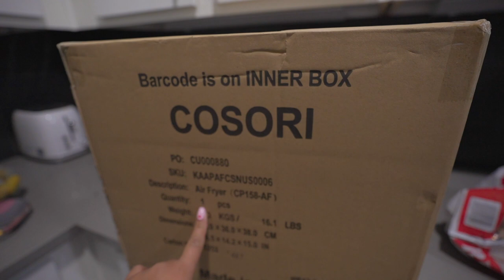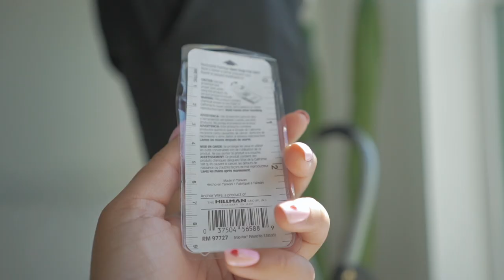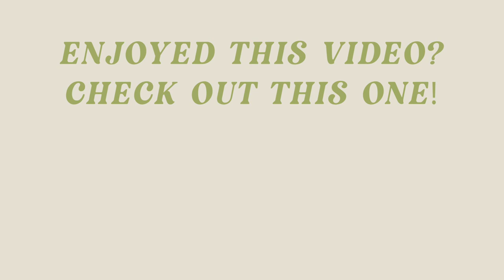WEEKLY VLOG: How I Feel After Quitting my Corporate Job, Galentine's Day & Styling My Gigi Pip Hats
In this weekly vlog, I talk about the struggles I'm going through after quitting my corporate job and going full time freelancer. I want to do more fashion content so I showed a couple ways that I'd style my Gigi Pip hats and celebrated Galentine's Day with my friends here in Austin!

LINKS:
Miller Fedora
Zephyr Rancher
Amazon Dermaplaning Tool
Heatless Curling Ribbon
DPHue Color Fresh Products
Amazon Airfryer